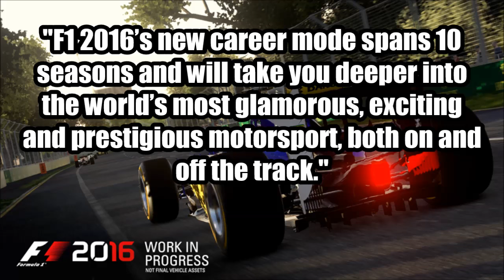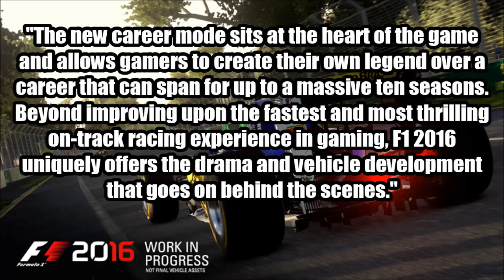Formel 1 2016 Codemasters Karrieremodus, Multiplayer, Ankündigungen (Diskussion, Deutsch)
F1 2016 - Was verspricht Codemasters? Was wollen sie einführen/ändern? Was kündigt Codemasters in seinem Forum an? Analyse, Diskussion und Erklärung (Deutsch), sowie persönliche Wünsche!

F1 2016? Hier seid ihr genau richtig! :D // Wöchentlich kommentierte Liga-Rennen mit Top-Spielern aus der Community - aktuell noch in F1 2015, bald F1 2016 - seid dabei und fiebert mit!

Beteiligt euch an der Diskussion gerne in den Kommentaren!

► Ihr habt Fragen, Anmerkungen, Vorschläge oder wollt der Liga beitreten? Schreibt in die Kommentare oder sendet mir auf XBox Live oder Facebook eine Anfrage!